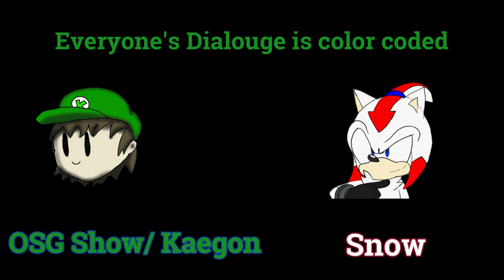This guy steals all of our money....| New Super Mario Bros. DS (funny moments)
Let's go gambling!

This video is not nor was ever intended for kids.